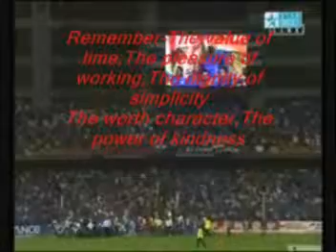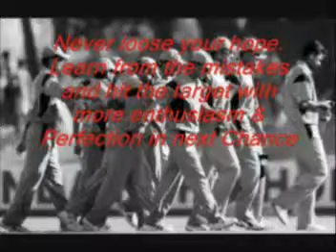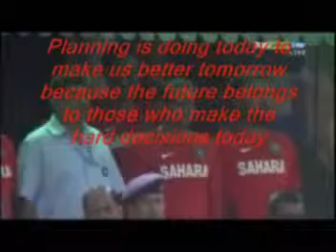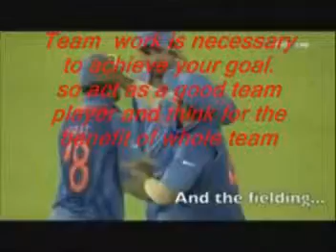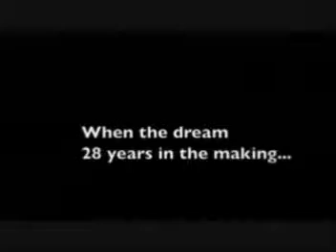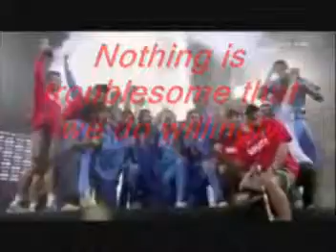Craze of cricket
Cricket is one of the most popular games in India. The young and old alike are affected by this game. Enthusiasm, audacity, fantasy, win. are the words describing cricket. For some people, playing cricket is an obsession; it is a way of life. Others enjoy themselves watching cricket and the real enthusiastic have a passion to know cricket.
Apart from the legends like Sachin Tendulkar, Saurav Ganguly, Rahul Dravid, even the young talents of India are bold, dynamic and willing to do the best. Be it Yuvraj Singh, Mahendra Singh Dhoni, Virat Kohli, Shikhar Dhawan, or Bhuvneshwar Kumar, all are displaying the skill and courage to face the challenge.